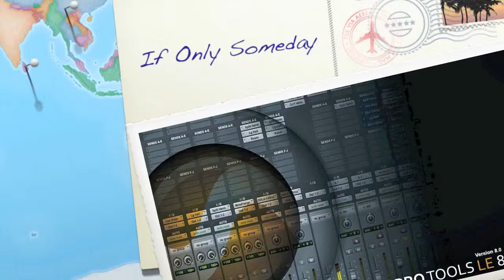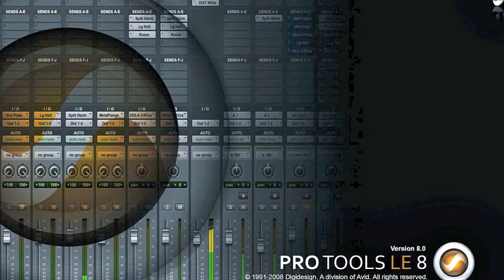If Only Someday by Rich Romanowski.mov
Another original from Rich Romanowski,  here we are in 2012 and here is just another one of my songs.  Hope you like it.  Please let me know.  As always, PEACE